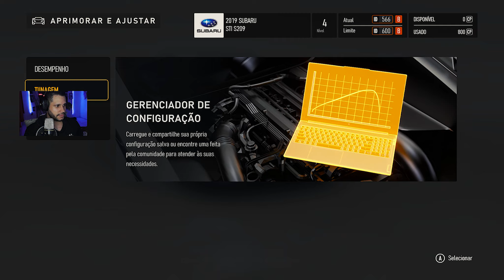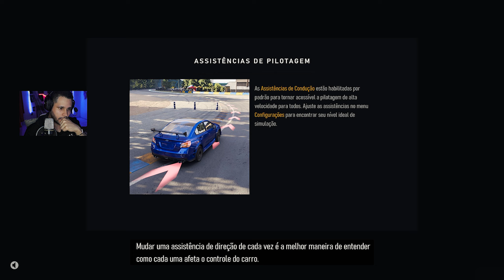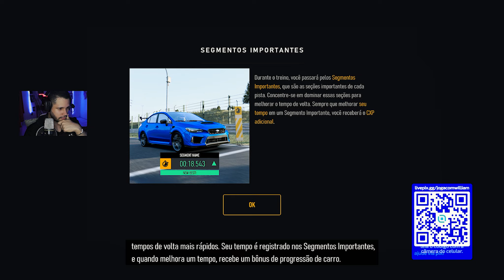FORZA MOTORSPORT 8 (2023) - SAIU NOVO JOGO, PRIMEIRA GAMEPLAY, O INICIO DA SÉRIE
| JOGA COM WILLIAM

0:00 inscreva-se
0:25 segue no instagram: @eusouwilliamm